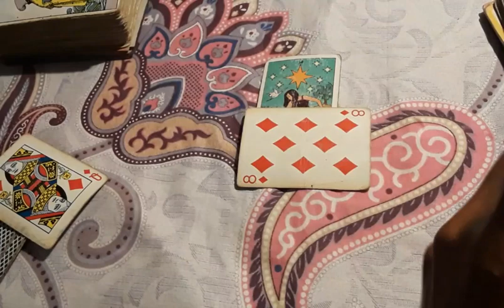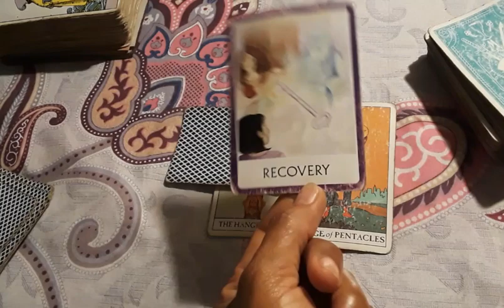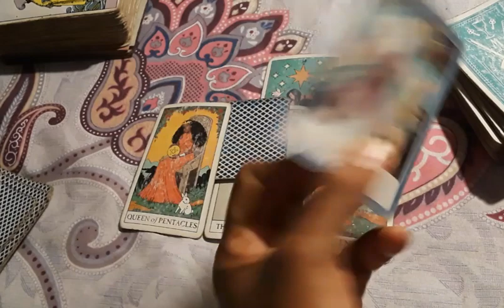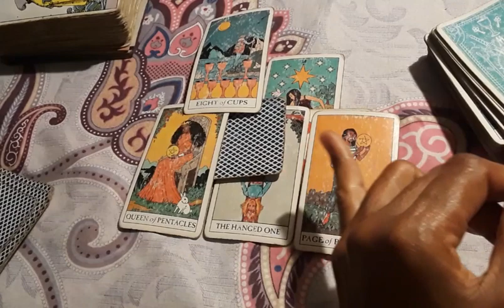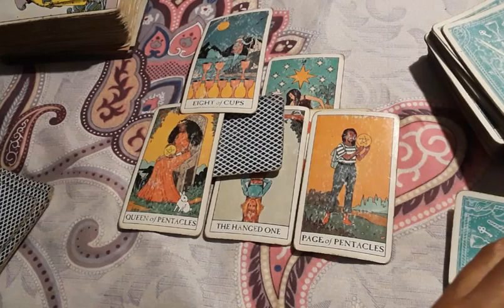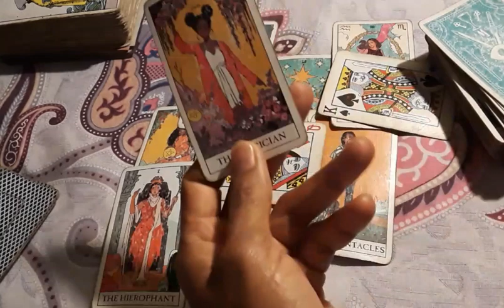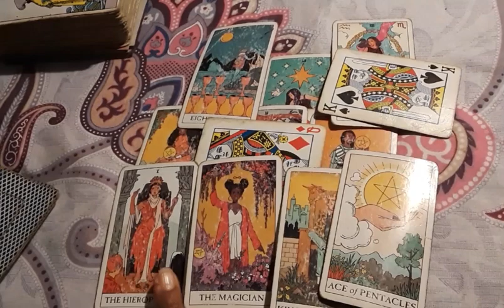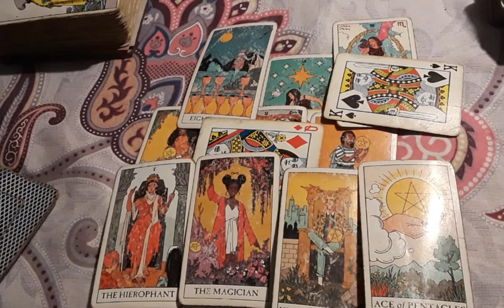Scorpio and Water Signs March 15th to 21st 2024 tarot reading -Wish fulfilled😍